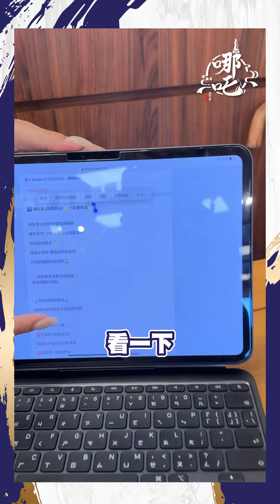10月主打補財庫 武財神與劉海禪師 [哪吒太子會]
太子會官方LINE  ID:@774vnfvr